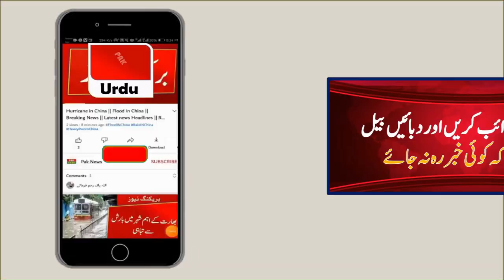Rain And Snow Fall Start IN Pakistan || Pakistan Weather Report || Pak Weather Live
Pakistan Weather Forecast today || Weather Forecast Pakistan || Pak Weather Live Today